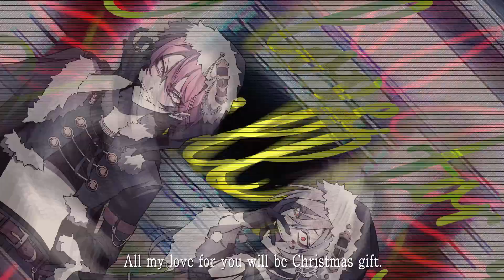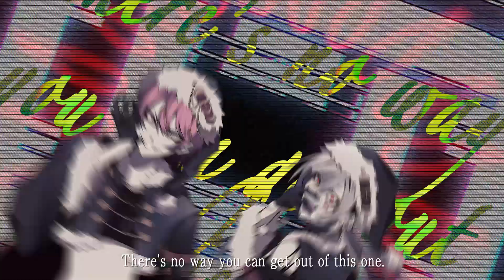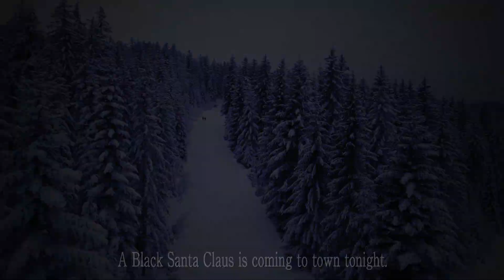【キミノウィルス 】ブラッククリスマス /キキヤマ×まゐご cover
A Black Santa Claus is coming to town tonight.

☆Movie：鈴木

kimino_virus
◤◢◤subscription◢◤◢